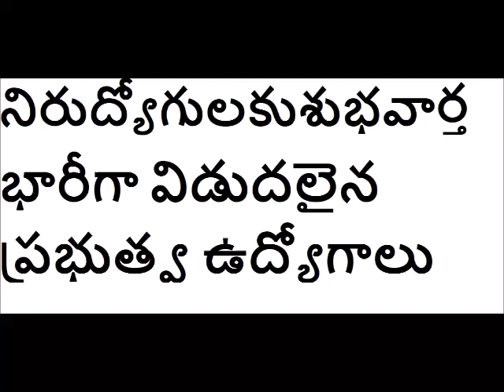నిరుద్యోగులకు శుభవార్త Police Jobs Notification 2018|Govt Police Jobs Notification 2018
నిరుద్యోగులకు శుభవార్త Police Jobs Notification 2018

Latest jobs notification in telangana:

vrojobs good news:

Government jobs

Anganwadi jobs

         thank u